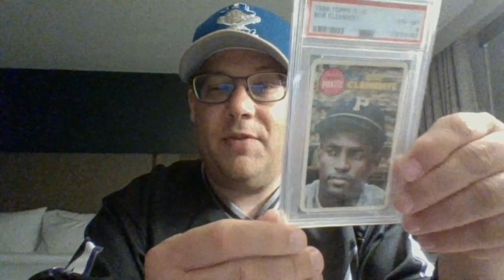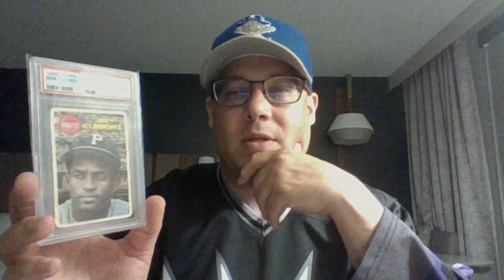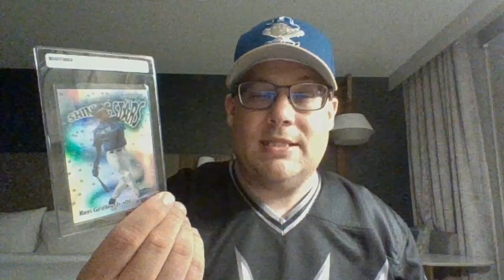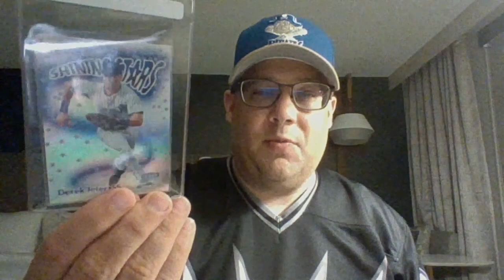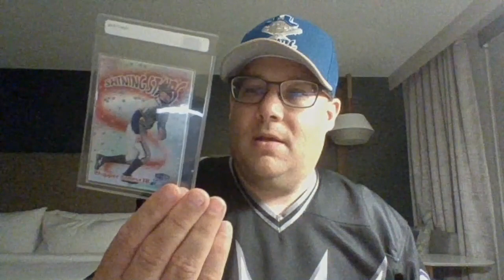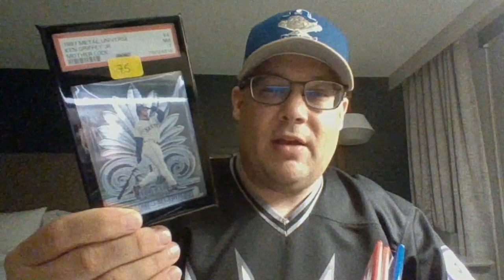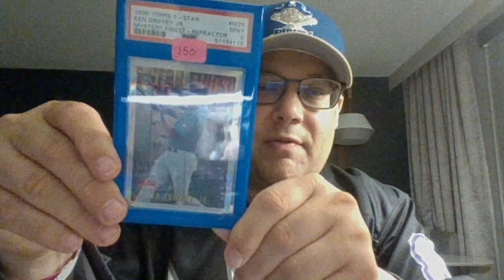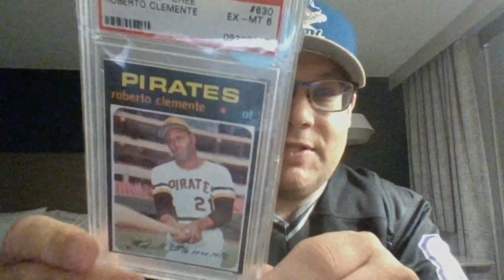GRAIL ACQUIRED!!!! 2023 National Pickups Day 1